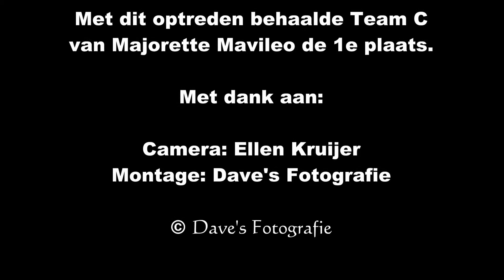Mavileo Nieuwkoop 2014